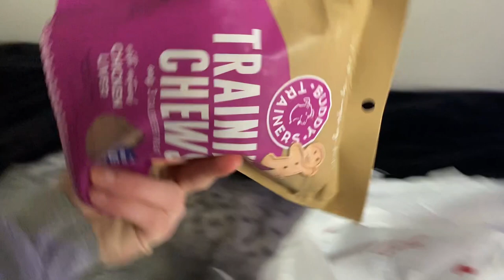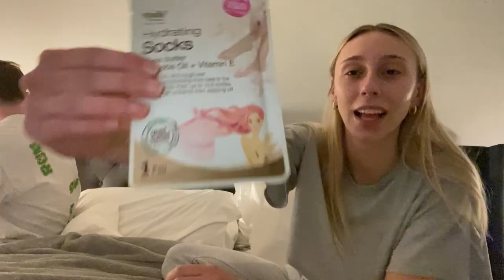come with to Christmas !! | grwm, fam celebration, self care post-holiday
thank you so so much for watching this week's vlog !
i hope you and loved ones had a wonderful holiday ❤️